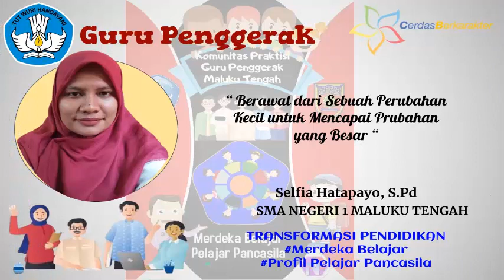PROFIL CGP MALTENG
Slide berisi Moto Guru Penggerak MAluku Tengah